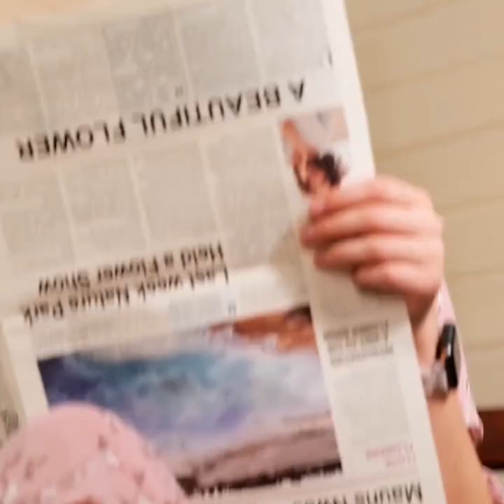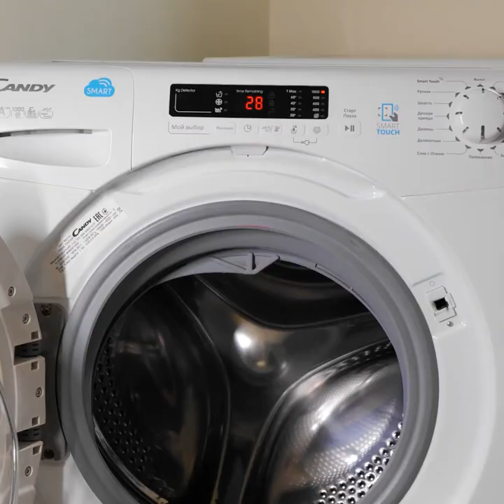Upgrade Your Shoes In 5 Minutes! Shoe Decoration Hacks You Can Easily Repeat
TIMESTAMPS:
00:01 DIY shoe
03:02 How to wash your sneakers
05:14 How to make roller skates
07:11 Easy way to decorate your boots
09:50 How to stretch your shoes